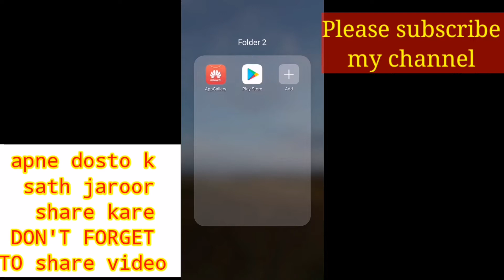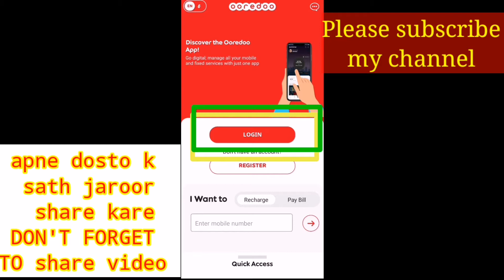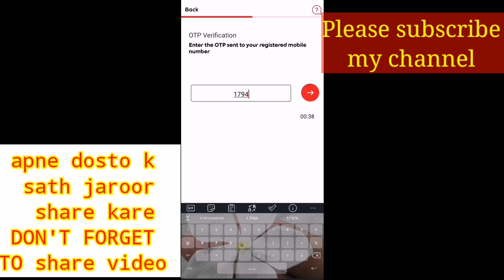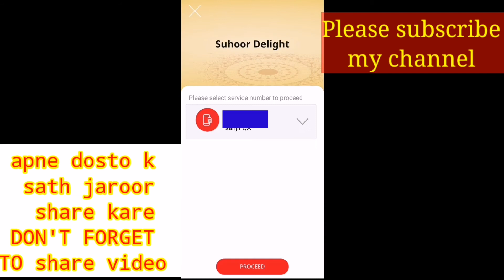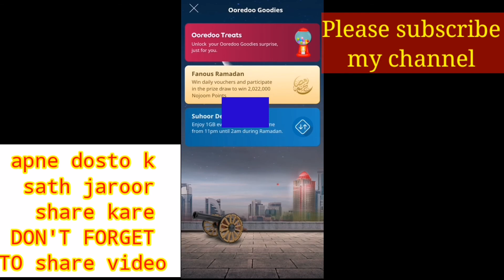ooredoo free internet | Qatar free internet | Ramadan offer